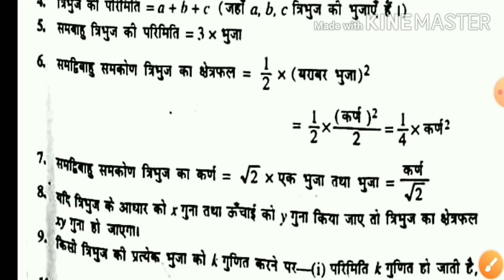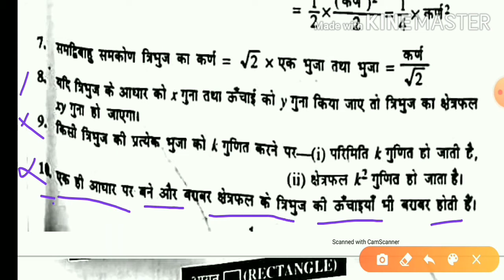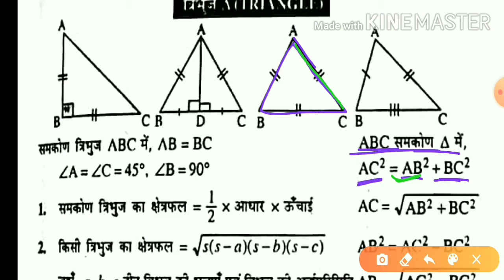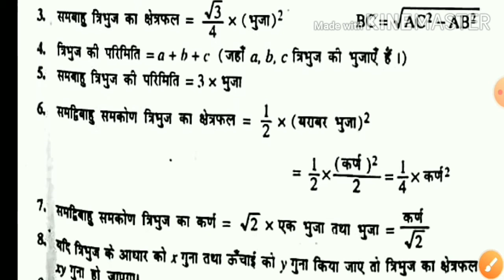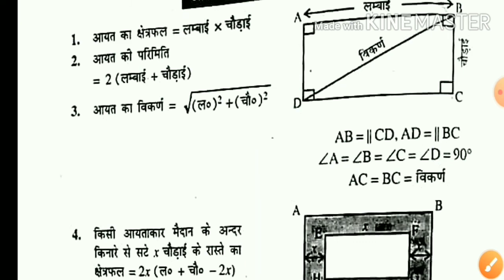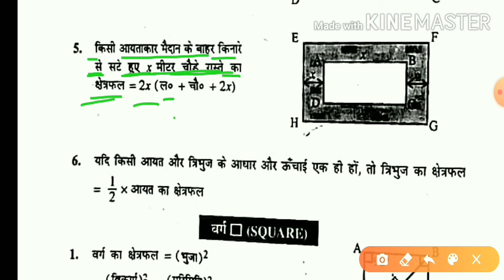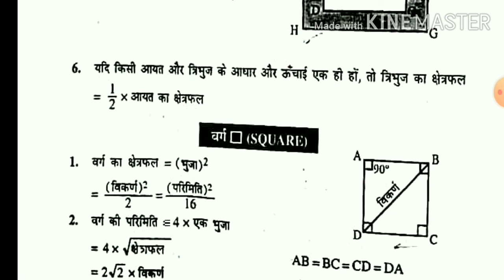त्रिभूज से बनने वाले सभी सुत्र | A 2 Z Formula Related Triangle In One Video.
Hi friends .,
                    इस वीडियो में हम मैथमेटिक्स फार्मूला part-1 में (त्रिभुज और आयत ) से जुड़े पूरे फार्मूला।

 यह विडियो part 1 हैं अगर आपकोpart-2 चाहिए तो कमेंट में लिखे part-2 .

1) समबाहु त्रिभुज का क्षेत्रफल
 2) त्रिभुज की परिमीती
3) समबाहु समकोण त्रिभुज का क्षेत्रफल
4) समद्विबाहु समकोण त्रिभुज का कारण
 5) आयत का क्षेत्रफल
6) आयत कि परिणीती
7) आयत का विकर्ण
 आदि से जुड़े सुत्र बताया गया है।